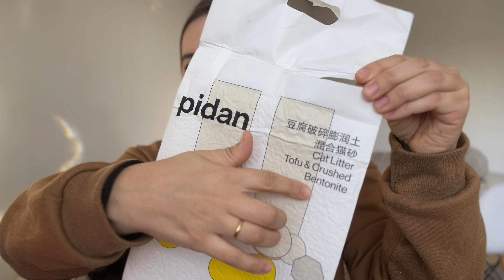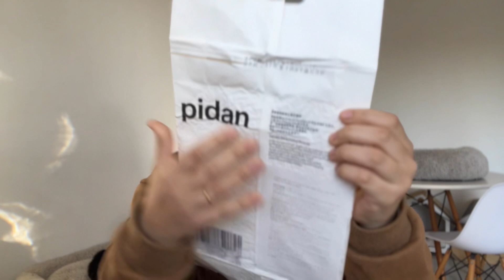Testamos o granulado Tofu & Crushed Bentonite | Leticia MdO